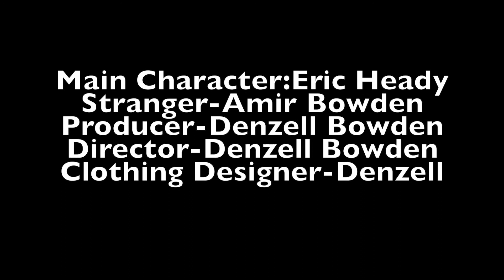When a Stranger Knocks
one scary gloomy night a young fella is home working on his acting with a friend when a stranger knocks on the door and corrupts his night.